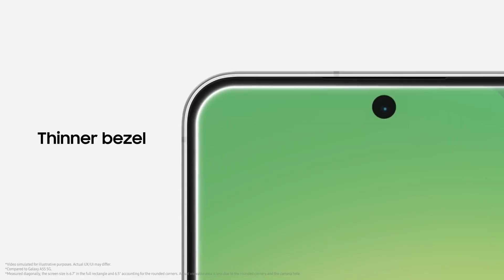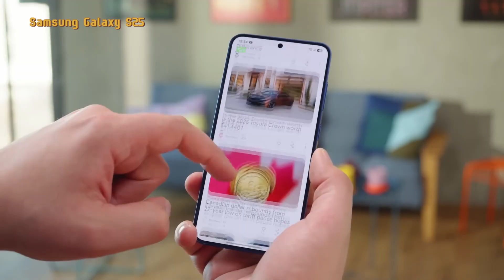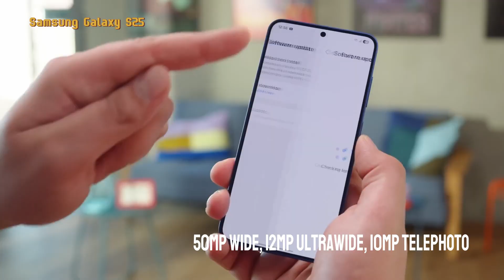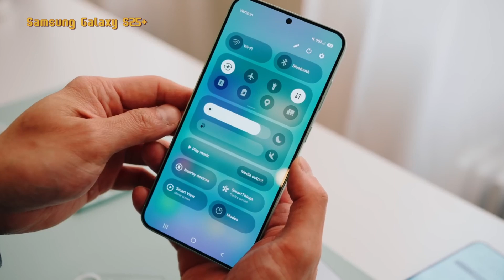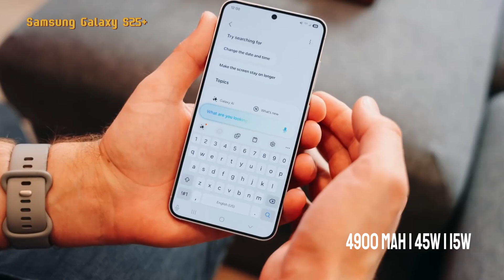[Top 5] Samsung Phones with Snapdragon 8 Elite Chipsets in 2025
Samsung Phones with Snapdragon 8 Elite Chipsets in 2025